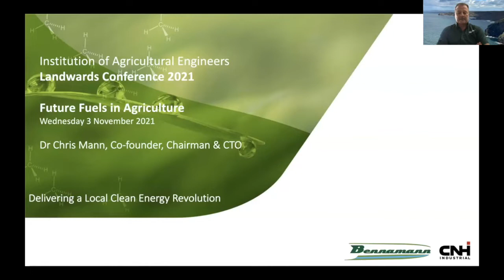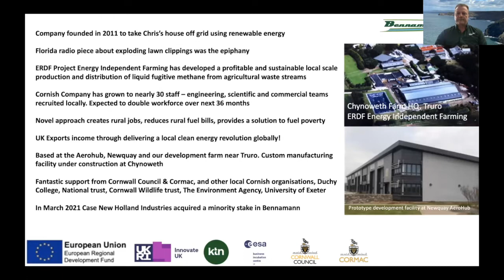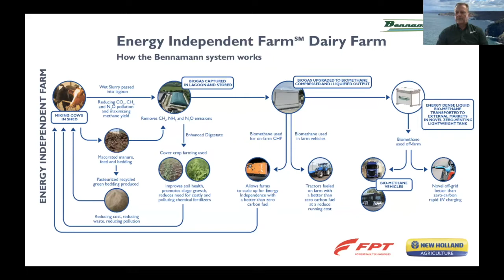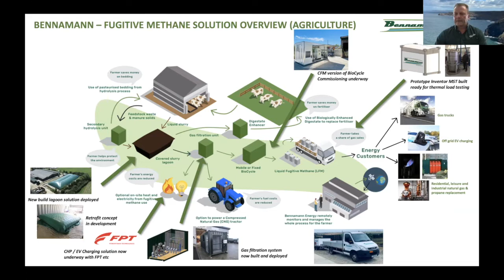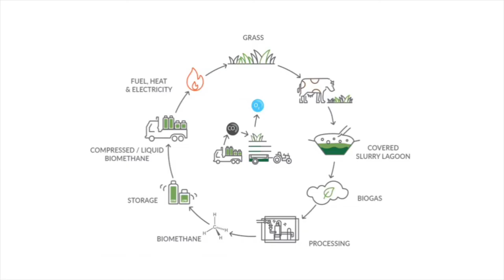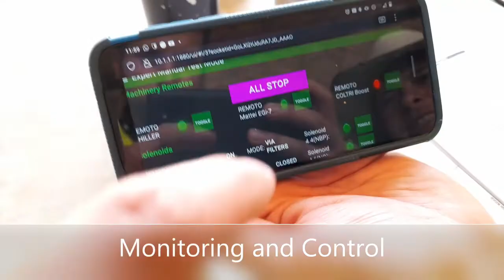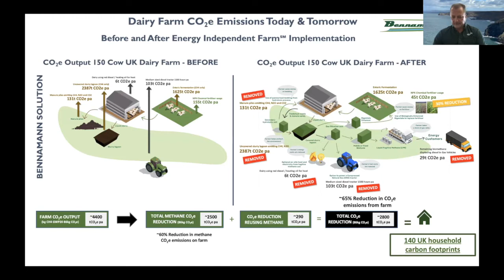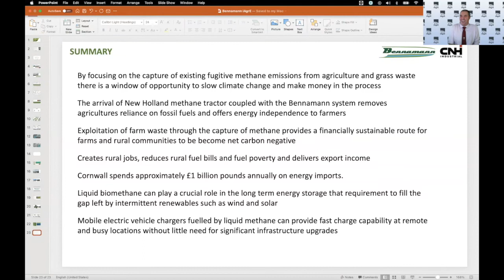IAgrE Landwards Conference 2021 - Future Fuels in Agriculture Part 3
Waste to Power – Upcycled Biomethane Energy Systems

Chris Mann – Chairman and Chief Technology Officer – Bennamann Ltd

Bennamann has recently demonstrated the World’s first end to end cow slurry to vehicle fuel suite of products and services on a Cornwall Council tenant dairy farm. The system uses a novel sealed slurry lagoon that captures the fugitive methane, ammonia and NOX that would be otherwise emitted to the atmosphere, thereby dramatically reducing the farms greenhouse gas emissions and associated carbon footprint. This talk will give an overview of the systems benefits and its operation.